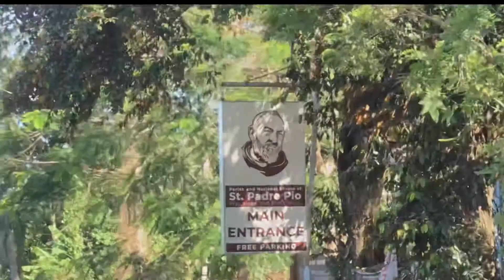PADRE PIO RIDE (SHORT HIGHLIGHT VLOG)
Hi guys!! Sorry for the late upload haha but here it is. 108km ride to padre pio, sto thomas batangas 🥰